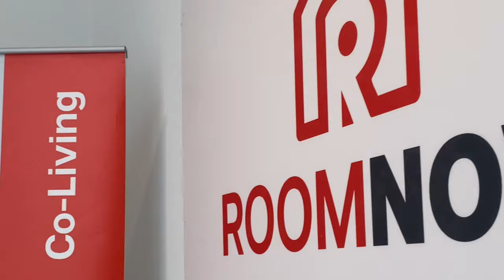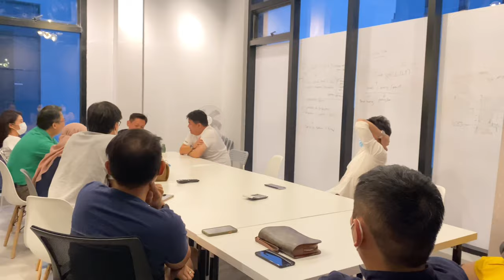VLOG OF THE DAY FEATURING MICHAEL TAN (OUR PROPERTY GURU)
RoomNOW is getting stronger, fresher and better with the help of Michael Tan 😊 We are able to gain such a wide knowledge of property markets and property values truely from the experts itself 💪🏼 Thank you sifu ✨